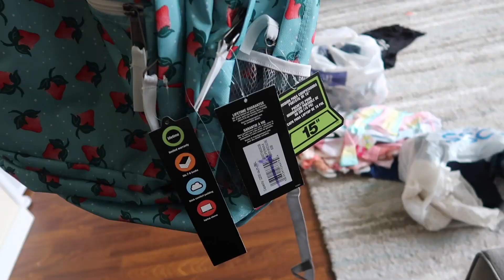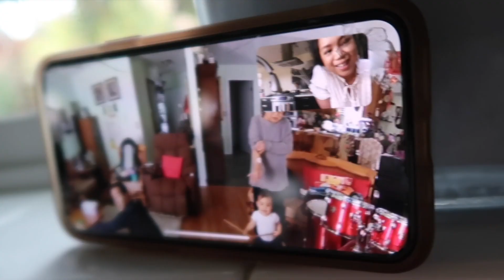Back to School Thrift Finds!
Back to school shopping with 3 kids gets hectic realllll quick! The girls and I spent 3 hours at the mall looking for new shoes, clothes, backpacks and didn't walk away with much. One trip to the goodwill and ROSS, we hit jackpot (without the kids present of course 😉)

Judy's Links

Benji's Links

Vlog Camera We Use:

Blendtec Blender